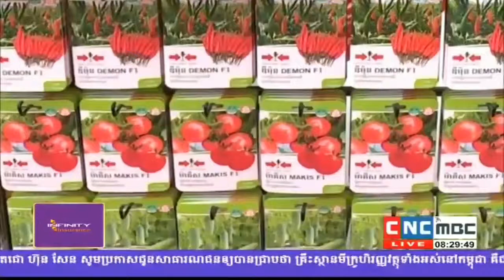KC Drug 5 people